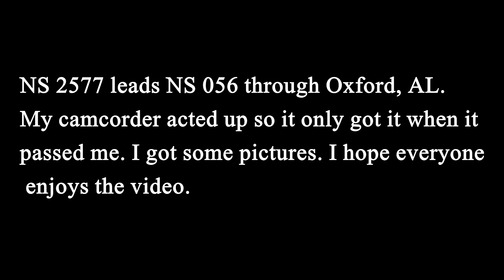NS 2577 leads NS 056 Oxford, AL 3/27/2018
NS 2577 leads NS 056 through Oxford, AL with a nice RS5T. I had camcorder issues when it passed me but I hope everyone enjoys the video!